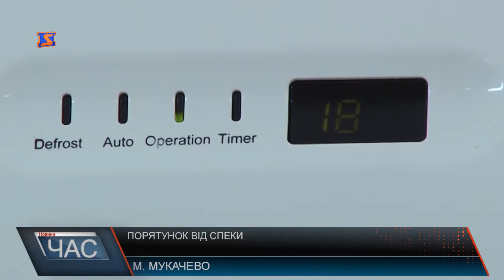Порятунок від спеки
У літню пору бувають дні, коли на вулиці перебувати неможливо. Проте є декілька простих правил, дотримання яких допоможе легше переносити спеку. Ми дізнались, як наші краяни проводять час, коли температурні показники просто зашкалюють. Один із найпопулярніших варіантів порятунку від спеки - купання у водоймах. Проте щодо такого виду відпочинку лікарі в свою чергу мають деякі застереження.При високій температурі повітря завжди хочеться з’їсти морозива або ж випити прохолодної води. Але як виявляється такі способи втамування спраги не є дієвими. Також варто слідкувати за тим, що ви їсте в спеку. Адже особливо важливо споживати овочі та фрукти, які містять у своєму складі багато води.Варто слідкувати за тим, що ви одягаєте та взуваєте влітку. Одяг слід обирати світлих кольорів, з натуральних тканин. За великої спеки на вулиці багато хто хоче відпочити вдома, увімкнувши кондиціонери. Проте часто люди не знають, що різниця температур повітря в кімнаті і надворі має бути не більше п’яти градусів. Тому створювати собі прохолоду вдома не варто.